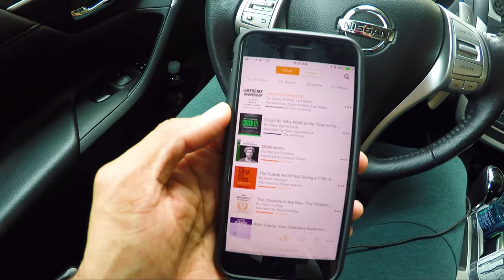The MAXX Sour Patch Man at District Barbell DC | Vlog 010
Got to meet Maxx Chewning at his gym District Barbell - Worked out and I brought gifts - Epic Day | Vlog 010 — •

Connect on all social media forms for a little extra DOSE:

- Instagram.com/DOSE_of_FLO

- Twitter.com/DOSE_of_FLO

- Snapchat.com/add/DOSEofFLO

- Facebook.com/DOSEofFLO